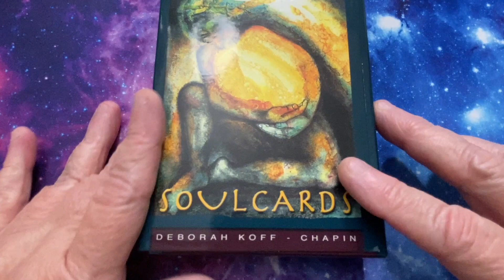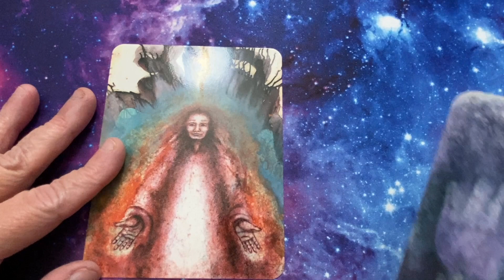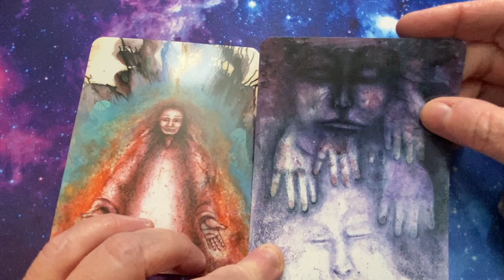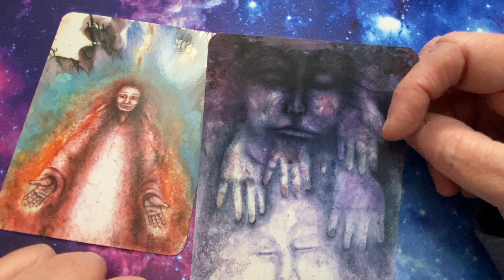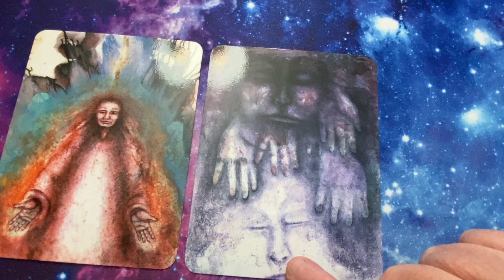Practice Tarot with Me #41 of 101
In today's reading we are asked what my siblings would like to change about our relationship.